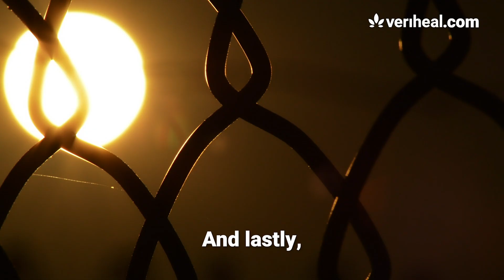Scientists Discover The Origins of Cannabis - Cannabis New 2021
The US Senate has proposed a bill that could potentially legalize cannabis on the federal level. Researchers have discovered the exact origins of the cannabis plant thanks to genetic sequencing. And the US Surgeon General supports keeping cannabis offenders out of jail.